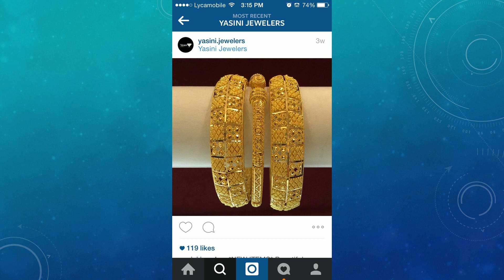Pure Gold Chur Designs 2019 | Indian Jewellery Design 2019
Indian Jewellery Design 2019